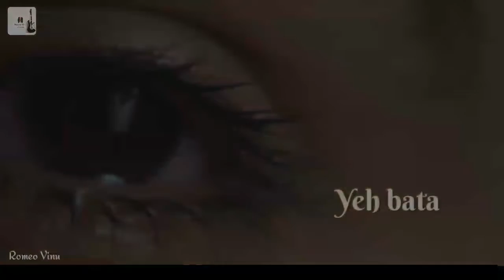😢😢 Very Sad Emotional Short Love Story Video 2018 ( Whatsapp status )